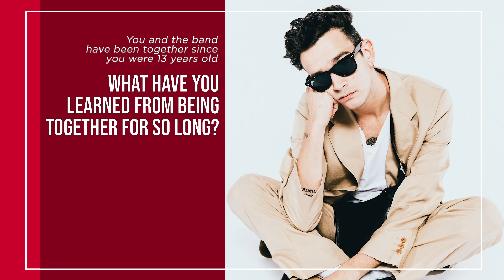Matty Healy Talks About Working With The London Community Gospel Choir | Exclusive Interview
Matty Healy from The 1975 Stopped by the iHearRadio HQ in NYC to talk about their new album " A Brief InQuiry Into Online Relationships"